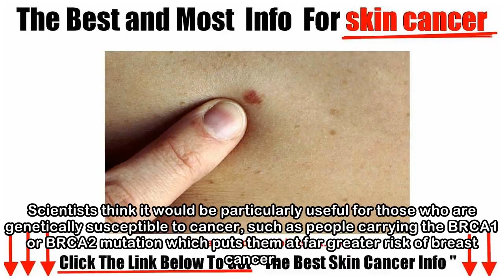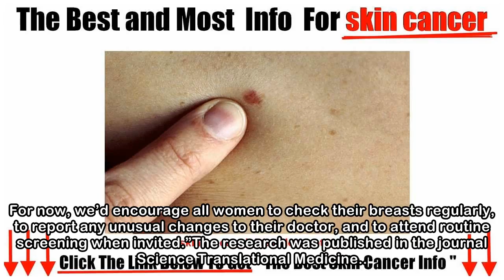How a tiny patch under the skin could give an early warning of most deadly cancers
An implant that detects cancer in the body and causes a small mole to appear on the skin as an early warning sign, has been developed by scientists. The tiny patch lies under the skin and is made of a...